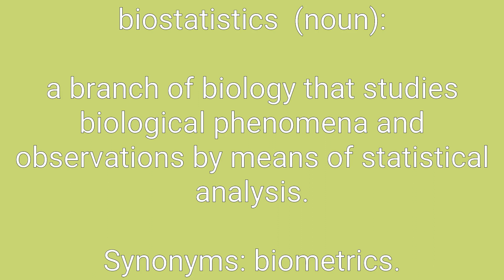Biostatistics Definition & Meaning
Definition of biostatistics in English. Meaning of biostatistics in English. Example of biostatistics. Synonyms of biostatistics. Spelling of biostatistics. How to pronounce biostatistics.

biostatistics means:
1. a branch of biology that studies biological phenomena and observations by means of statistical analysis.